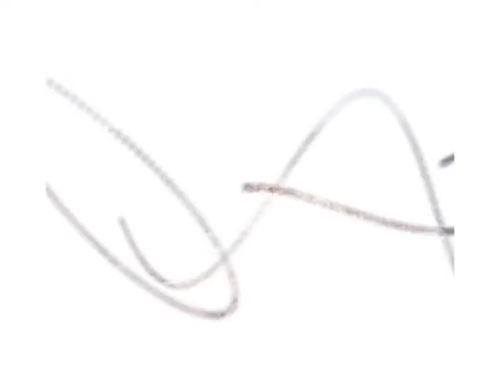*DISCOTECA RAYA* Panarea (Me)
SPECIALE ISOLE EOLIE 2012
*DISCOTECA RAYA* Isola di Panarea (Me)